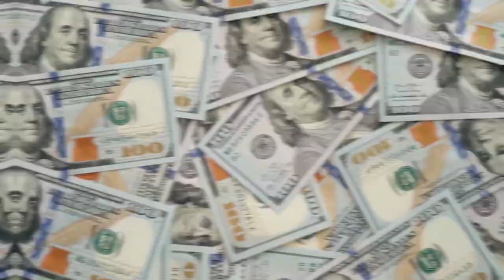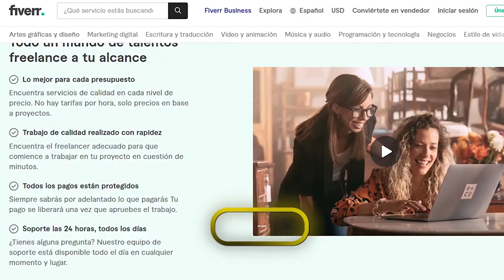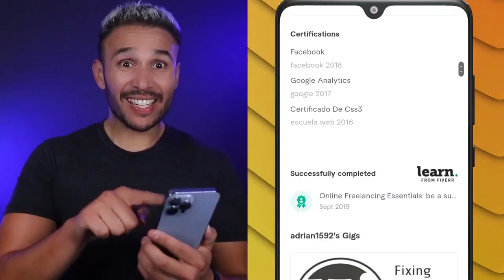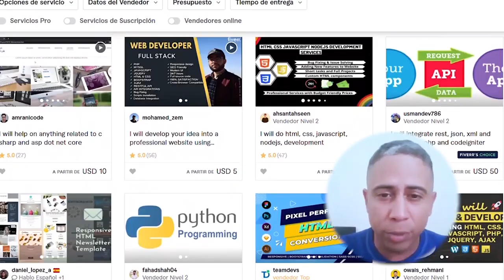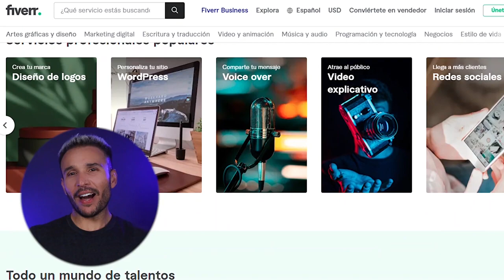✅ DINERO REAL en PayPal desde Casa: ¿Funciona?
TRABAJA POR INTERNET. Te voy a contar cómo puedes ganar mucho dinero trabajando en Internet en la plataforma Fiverr, te diré todo lo que necesitas para triunfar en esta plataforma desde la comodidad de tu casa.